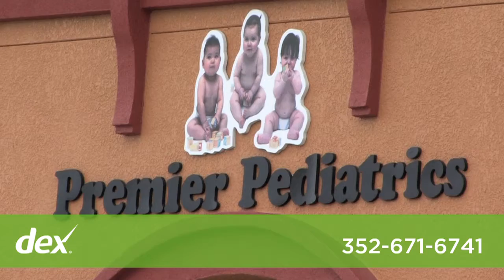Premier Medical Center Of Ocala